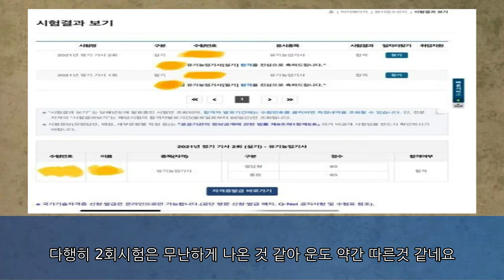유기농업기사 합격수기(2021년)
유기농업기사#합격수기#자격증#농업